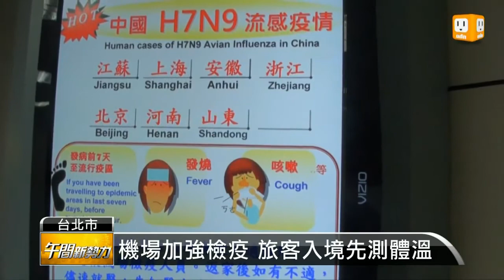【2013.04.25】H7N9境外移入 我機場加強檢疫 -udn tv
昨天證實一位從上海返台的53歲台商，確定感染了H7N9，這讓今天在機場的旅客紛紛戴起口罩自我保護，而入境的旅客檢疫也持續加強嚴格把關。